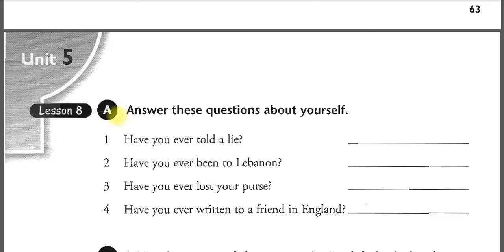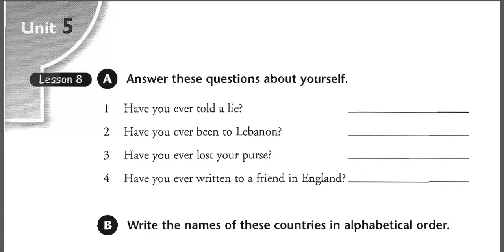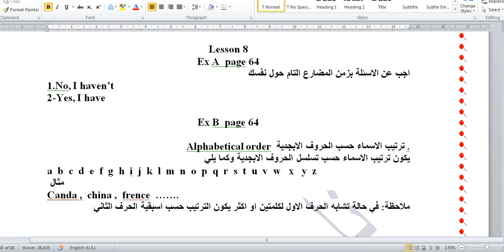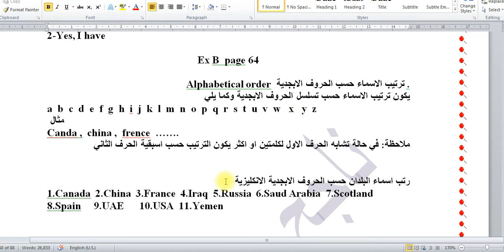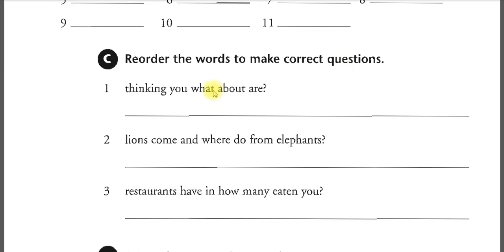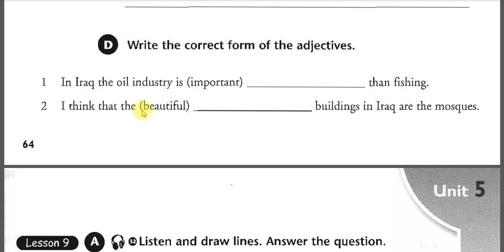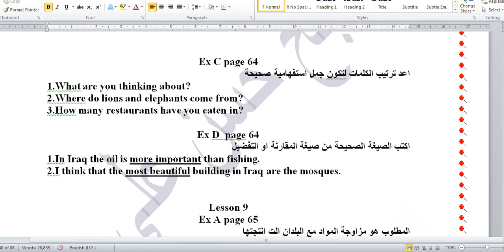انكليزي اول متوسط كتاب النشاط ص 64 يونت 5 لسن 8